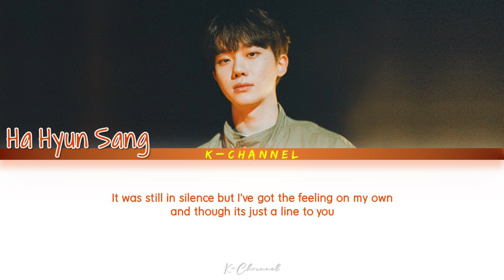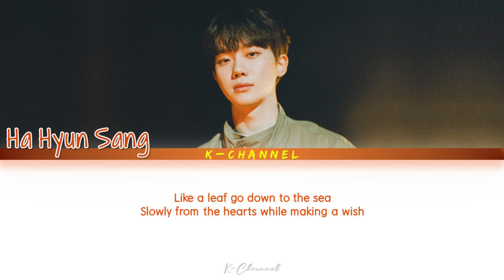Be My Birthday - Ha Hyun Sang (하현상) | My Liberation Notes (나의 해방일지) OST Part 5 | Han/Rom/Eng/가사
Be My Birthday
ARTIST: Ha Hyun Sang / Ha Hyunsang(하현상)
ALBUM: My Liberation Notes OST Part 5 / 나의 해방일지 OST Part 5
LYRICIST: Naiv
COMPOSED:  기덕(9duck)
ARRANGED:  기덕(9duck)
Genre : OST
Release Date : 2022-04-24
Language : English

Lyrics 🎶🎵

For the first time I met you remember
there was the sun and moon
where we have stayed

It was still in silence
but Iʼve got the feeling on my own
and though itʼs just a line to you

For the first time I missed you remember
waiting until the stars found you with me

just stay close to my side then let us settle down
while making a wish

Be my birthday Be my birthday
Be my birthday And we sing

Dear my birthday Dear my birthday
Dear my birthday Can you see?
All my days are shining like you

Like a leaf go down to the sea
slowly from the hearts while making a wish

A Timid Man (소심한 남자) - ULALA SESSION (울랄라세션) | It's Beautiful Now (현재는 아름다워) OST Part 1

For Love (봄 to 러브) - 10CM | Our Blues (우리들의 블루스) OST Part 3 | Lyrics 가사 | Han/Rom/Eng

Burn - Park Do Joon (박도준) | Again My Life (어게인 마이 라이프) OST Part 3 | Lyrics 가사 | Han/Rom/Eng

Secret (말할 수 없는 비밀) - Yun DDan DDan (윤딴딴) | Love All Play (너에게 가는 속도 493km) OST Part 2 | Han/Rom/Eng

Shooting Stars - Nam Woo Hyun (남우현) | Sh**ting Stars (별똥별) OST Part 1 | Lyrics 가사 | Han/Rom/Eng

There, There (당신의 밤이 그만 불안하기를) - Baek A Yeon (백아연) | Love All Play (너에게 가는 속도 493km) OST Part 1

Moonlight Mother - Jang Pillsoon (장필순) | Green Mothers' Club (그린마더스클럽) OST Part 2 | Han/Rom/Eng/가사

Our Blues (우리들의 블루스) - Lim Young Woong (임영웅) | Our Blues (우리들의 블루스) OST | Lyrics 가사 | Han/Rom/Eng

My Loneliness Calls You (나의 외로움이 널 부를 때) - SURAN (수란) | Tomorrow (내일) OST Part 3 | Han/Rom/Eng/가사

The Last (마지막 너의 인사) - Heize (헤이즈) | Our Blues (우리들의 블루스) OST Part 2 | Lyrics 가사 | Han/Rom/Eng

Bring It On - Sonnet (손승연) | Again My Life (어게인 마이 라이프) OST Part 2 | Han/Rom/Eng

Happiness - NAAKYEUM (나겸) | Green Mothers' Club (그린마더스클럽) OST Part 1 | Lyrics 가사 | Han/Rom/Eng

Whisky On The Rock - Kim Yeon Ji (김연지) | Our Blues (우리들의 블루스) OST Part 1 | Lyrics 가사 | Han/Rom/Eng